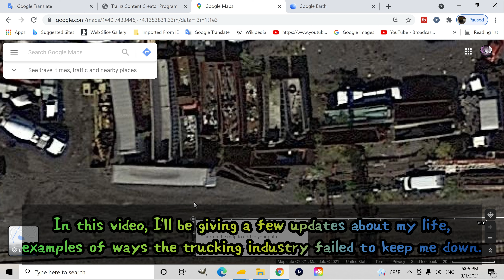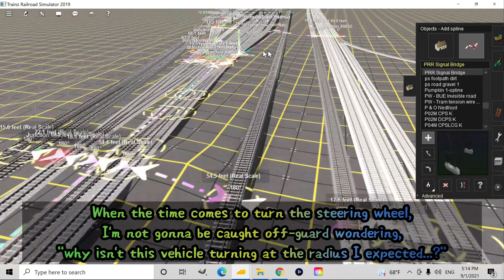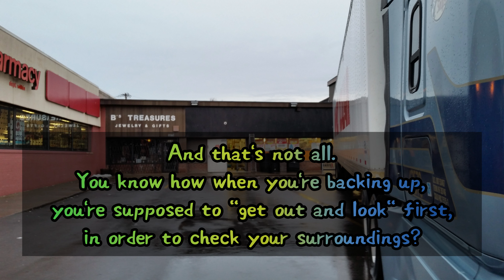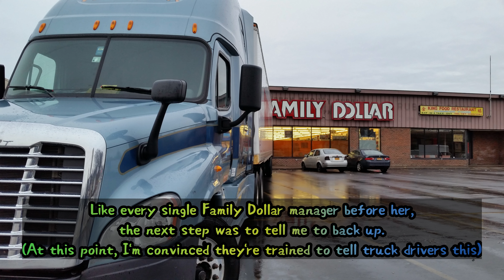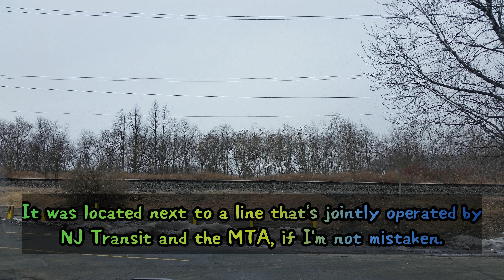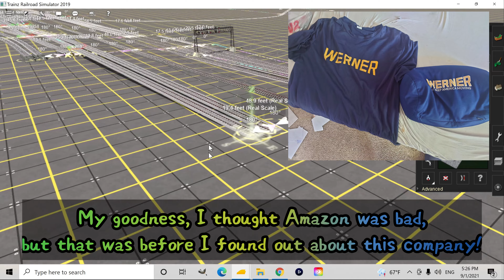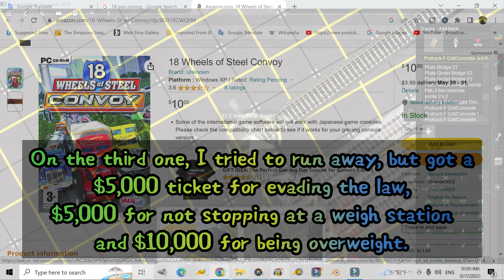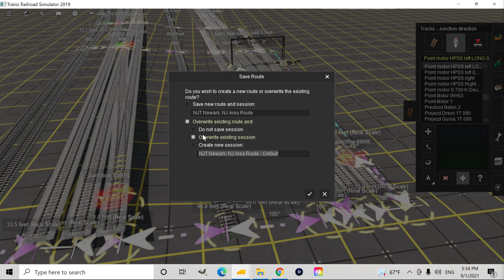The Ultimate Trucker Rant: Everything I Hated About the Trucking Industry Pt 9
It's been a while since I made a video for this series because I've been so busy, but here is Part 9 of Everything I Hate About the Trucking Industry. Here, I'm going to be giving updates about my commercial driving career, photographic evidence of examples of things truck drivers have said to me being untrue, talking about things I should have said to various Family Dollar managers and comparing two real-life experiences I've had with customers to an in-game experience with a customer in the simulator: "18 Wheels of Steel: Convoy."

Timestamps:
0:00 Intro
0:31 Proving them wrong: Proof that I'm not stupid
3:49 Proving them wrong: Proof that I was a successful school bus driver
5:22 Proving them wrong: Proof that I worked at Werner Enterprises
14:58 Proof that I was fired on Driver Appreciation Day
16:24 Comparing real-world experiences to in-game experiences